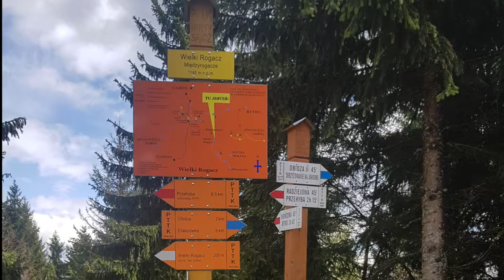Beskid Sądecki Radziejowa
Wyprawa na Radziejową - tam nas poniosło !!